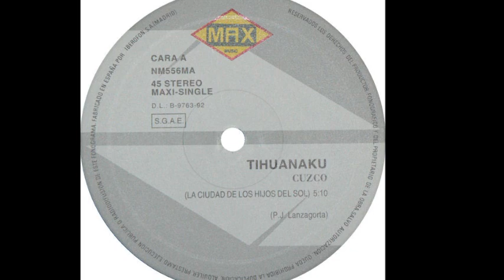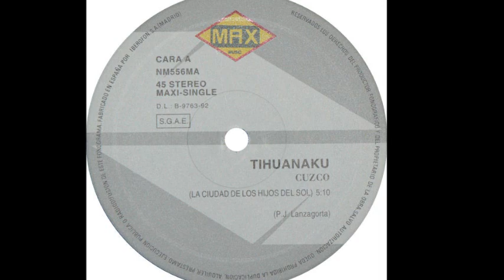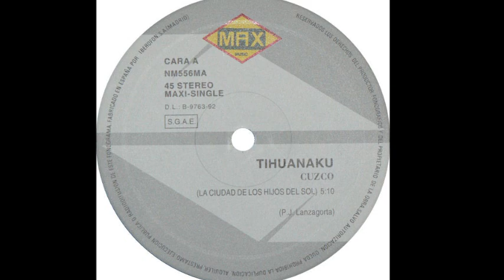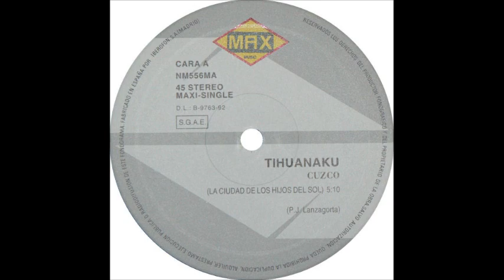Tihuanaku - Cuzco (La Ciudad De Los Hijos Del Sol) (A)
Tihuanaku ‎- Cuzco (La Ciudad De Los Hijos Del Sol)
Sello:Max Music ‎
Formato:Vinyl
País:Spain
Fecha:1992
Género:Electronic
Estilo:Techno
Executive Producer - Miguel Degá, Ricardo Gómez
Written By P.J. Lanzagorta